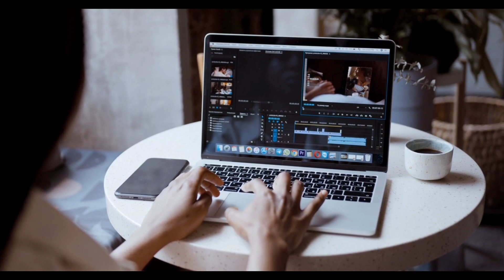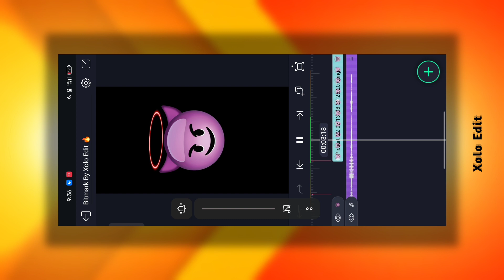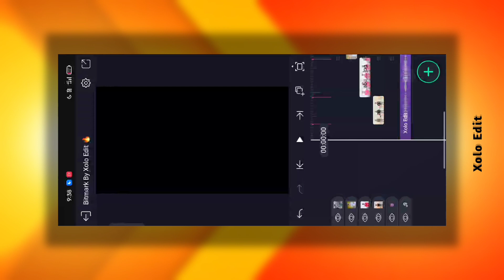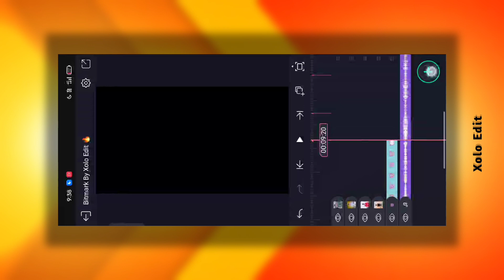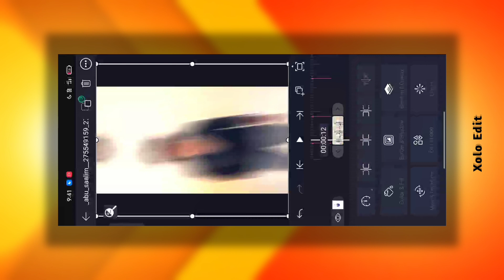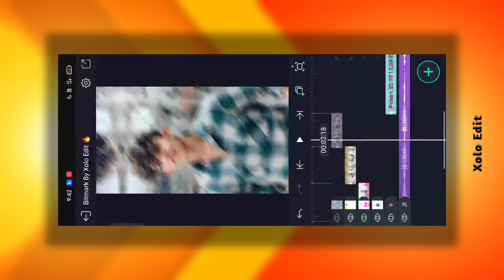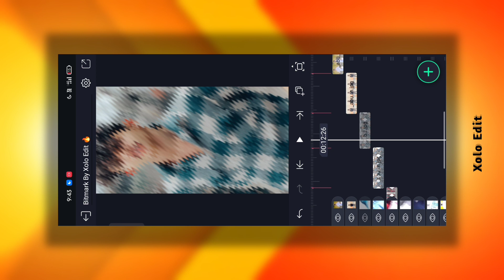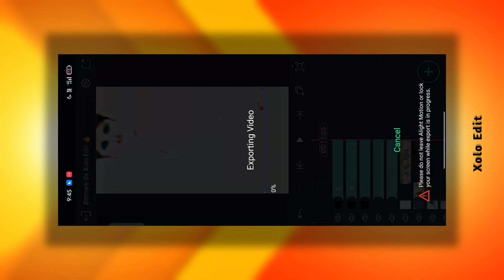🔥 New Trending Status Editing || Alight Motion Video Editing || Alight Motion XML Link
New XML how to use in alight motion alight motion
xml video
EDIT XML video
Alight motion preset ff
XML XML alight motion Video new xml file alight motion
Alight motion editing Alight motion tutorial
Preset alight motion Alight motion preset
Preset free fire XML XML ff XML free fire
File download am
AlightMotionEditing

Xolo editing